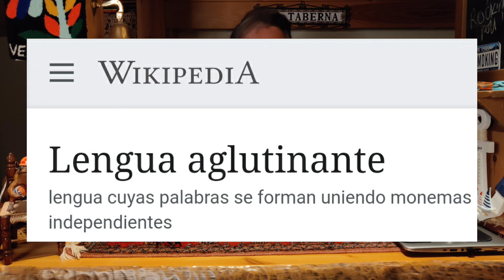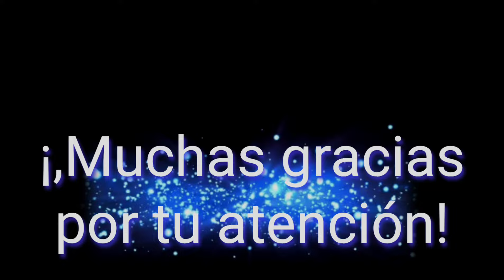¿Por qué el finés puede ayudarte a pensar diferente?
Te recomiendo conocer la lógica de la lengua finlandesa: puede serte útil en tu profesión.